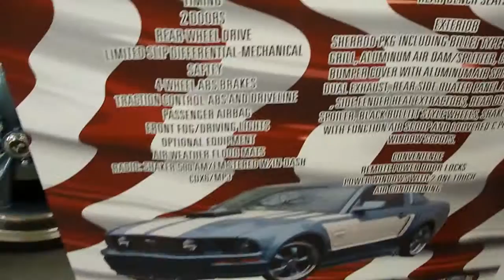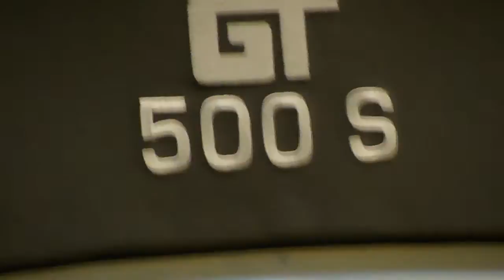2008 MUSTANG GT S500 SHERROD 5-SPEED * RARE BEAUTIFUL MUSTANG * WOW!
One of the many nice Mustangs in the Show. I have never even heard of a Sherrod.